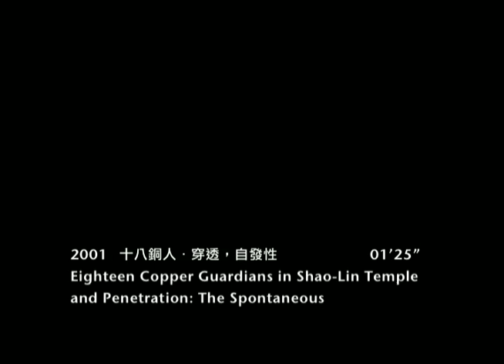18 COPPER GUARDIANS IN SHOULIN TEMPLE AND PENETRATION THE SPONTANEOUS